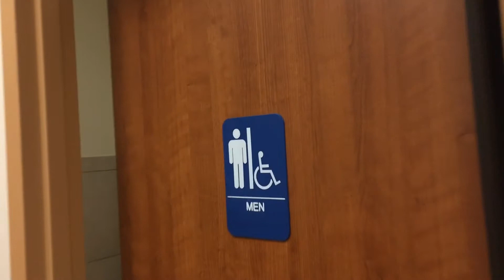Blue team interview